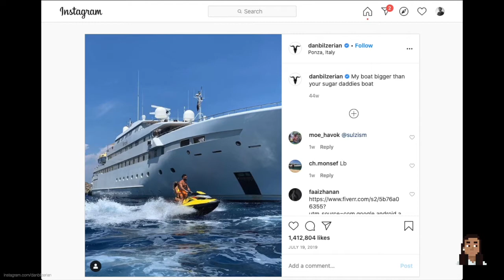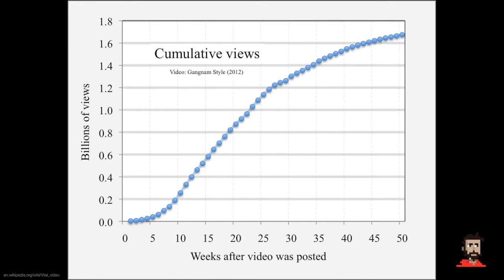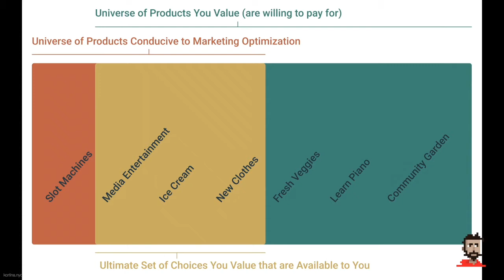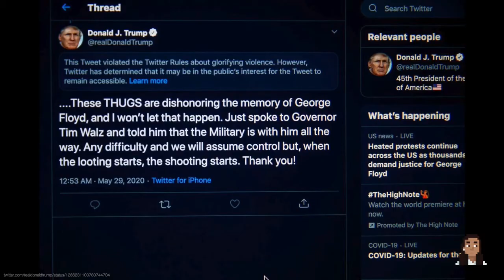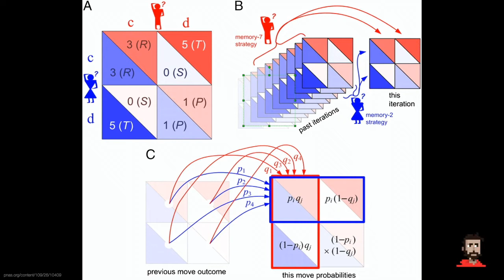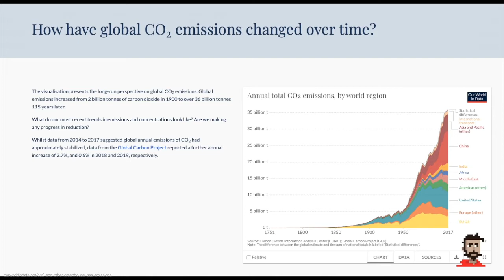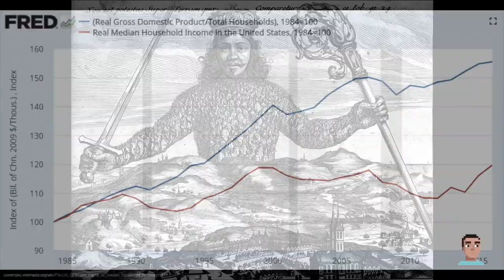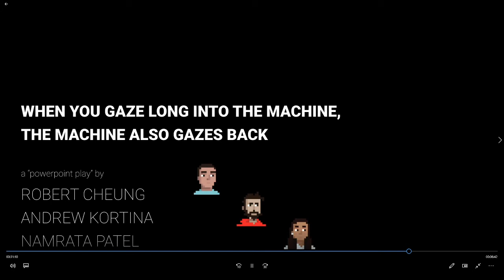When You Gaze Long Into the Machine, The Machine Also Gazes Back - Cheung, Kortina, Patel - RxC 2020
Decades of communications technology innovation, marketing science, and optimization of algorithms that operate on vast sets of behavioral data now enable humans to use information to influence behavior with unprecedented scale and accuracy. The best of this knowledge has largely been deployed for political or commercial gain, leaving individual participants feeling like components of a large inscrutable Machine. In this meandering multimedia dialog, we’ll look for glimpses of the source code running on the Machine, and discuss how the specification of the Machine relates to our personal and collective goals.

SPEAKERS
Rob Cheung is interested in ideas across computation, complex systems, cultural studies, and narrative.

Andrew Kortina is interested in exploring ideas at the intersection of technology, philosophy, politics, culture, and consciousness.

Nam Patel is interested in economics and consumer culture. She’s working on product at airbnb and (previously) minted.